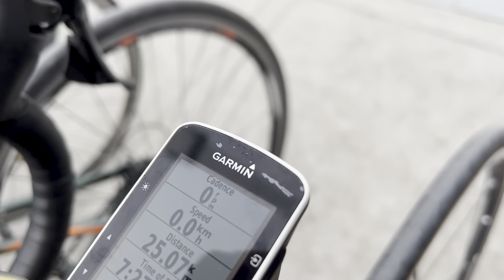Bike Ride Part 2